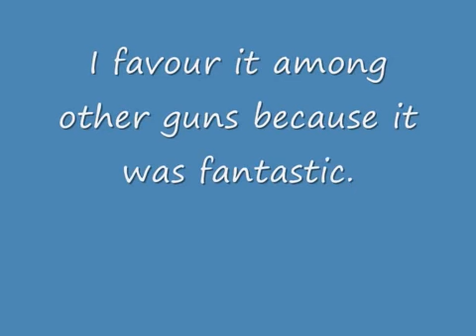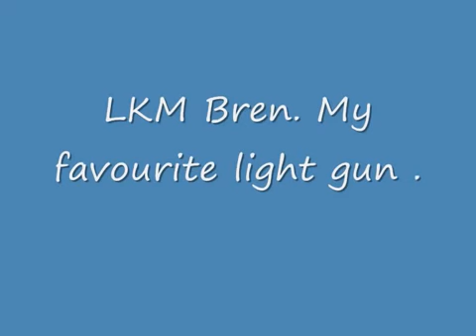LKM Bren, My favourite light machiene gun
LKM bren is my favourite light machiene gun. It has everything a good gun needs.